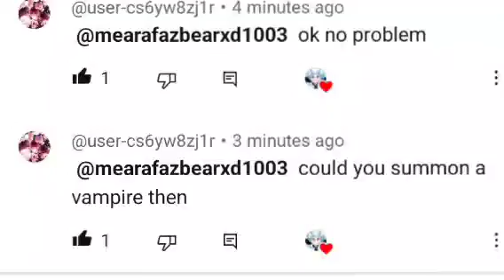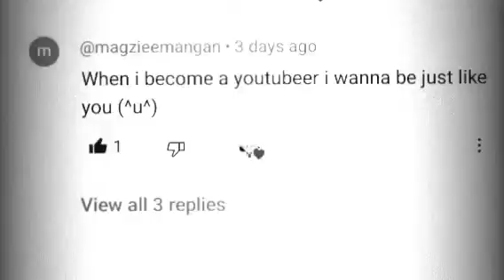Summoning a Handsome Creepypasta Eyeless Jack at 3am "OMG WE BATTLED" 😱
Shout-Out to our subscriber who wants me to summon him pls follow him right hear...

Shout-Out to all who won a Shout-Outs pls follow them right hear.

Shout-Out to new subscriber's who r hear follow them right here.

Next 3am challenge we'll be summoning asmodeus demon then a Vampire

Summoning Eyeless Jack at 3am hear is his backstory.

Well be summoning him doing the bedroom challenge.

Bedroom Challenge 🌟
Set ur alarm for 5 or 10 minutes before 3am put cold water on ur face lock all Door's and window's turn off all light's go in ur bedroom close the door and lock it next sit on ur bed turn off the light's and close ur eye's and chant 3x Eyeless Jack name 5x once u hear  foot_steps or his voice. But we will see him or hear his foot_steps or his voice be ready to turn on the light's or he well knock u our to take ur kidney... Turn on the light's then you'll hear vanishing sound's and flashing light's once u see that it is 4am we made it

Okay wish me good Luck...

OMG I CAN'T BELIEVE THAT WE SUMMONED HIM I HEARD HIM SAYING HE WAS GONNA TAKE MY "KIDNEY" SO I USED A SMALL "KNIFE" AND WE BATTLED WE CLASH OUR BLADE'S TO STRIKE I MANGED TO STRIKE HIM DOWN I HEARD HIM SCREAM I TURN ON THE LIGHT AND I SEE FLASHING LIGHT'S AND VANISHING SOUND'S WOW JUST WOW IT'S 4AM WE MADE IT YESSS...

P.S Enjoy the song at the end the link to watch it fully is right hear...